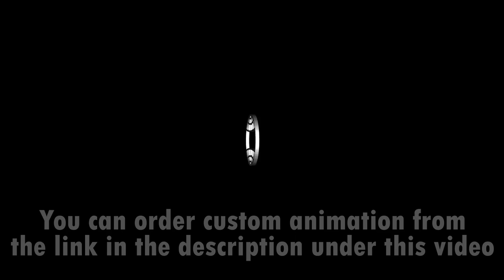Hologram LED fan 3D video. 3D video for hologram LED fan. 3D hologram. 3D animation for LED fan.